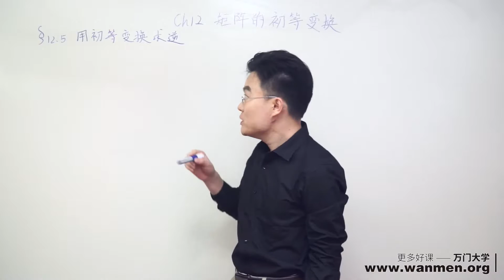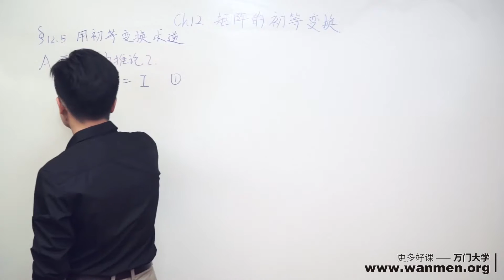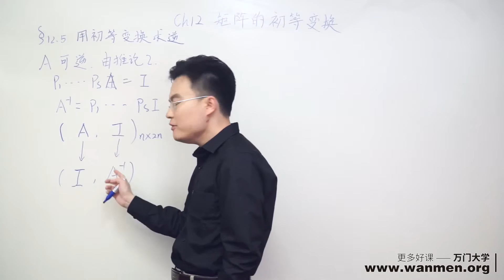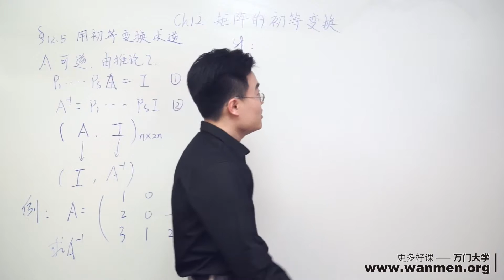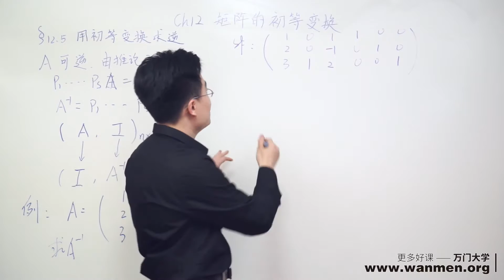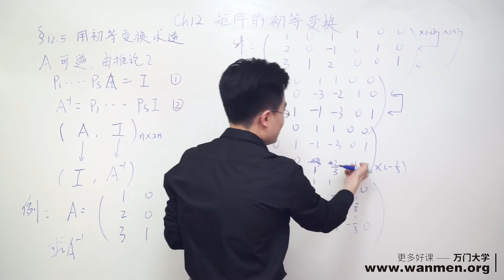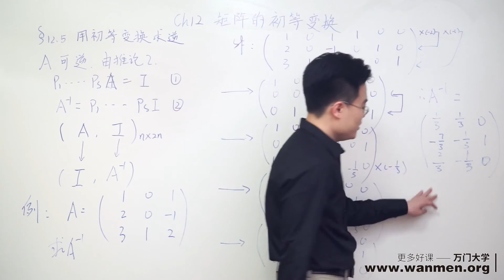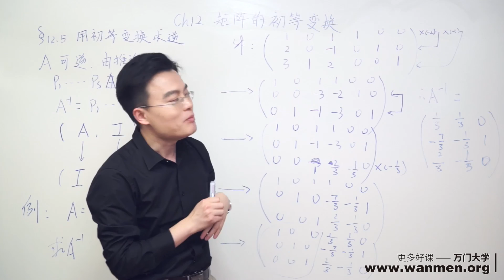12 6 用初等变换求逆